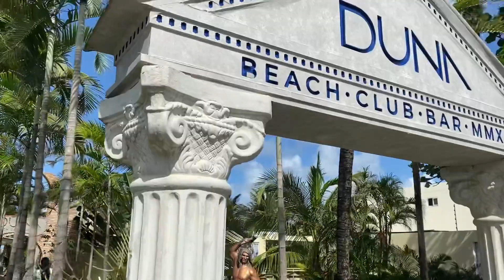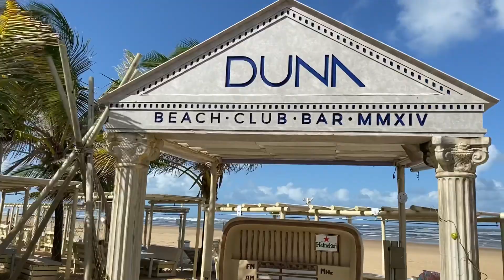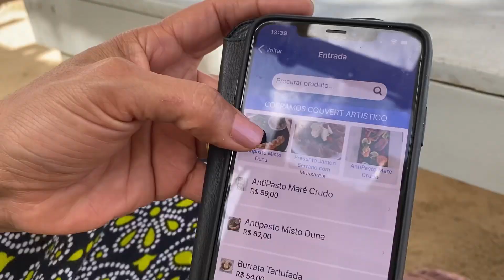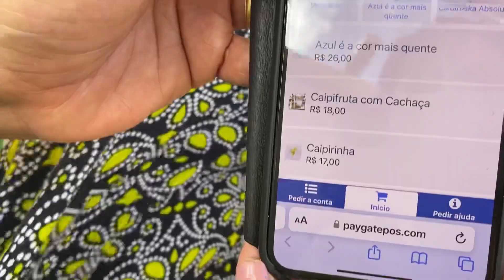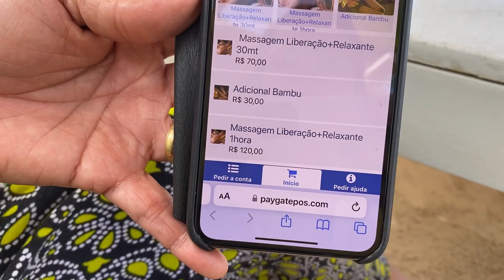DUNA BEACH CLUB - Praia do Mosqueiro | Aracaju Sergipe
Duna Beach Club é uma excelente opção para passar um dia curtindo a praia do mosqueiro em Aracaju Sergipe .

O local tem uma excelente estrutura e o atendimento foi impecável , música ambiente de muito bom gosto e aos finais de semana música ao vivo .

Não é cobrado Day use e nem consumo mínimo , você pagará o valor que puder e quiser consumir e o couvert artístico aos finais de semana .

Estou fazendo uma série dos restaurantes das praias de Aracaju, conheça também :

Dedinho de Prosa na Praia do Robalo

Âncora Beach Club na Praia de Aruana

Muitas dicas sobre Aracaju aqui no Canal , segue a playlist abaixo :